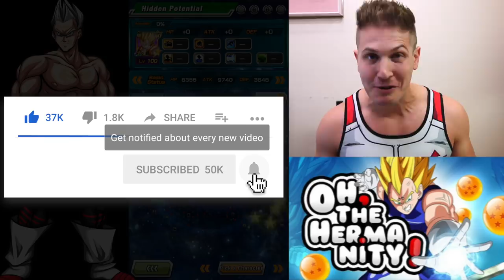2 NEW RAINBOW UNITS!? Thank-You Dokkan Festival Summons! Dragon Ball Z Dokkan Battle! DBZ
Couldn't have asked for a better multi summon! These tickets were DEFINITELY worth it for me!

2 NEW RAINBOW UNITS!? Thank You Dokkan Festival Summons! Dragon Ball Z Dokkan Battle! DBZ